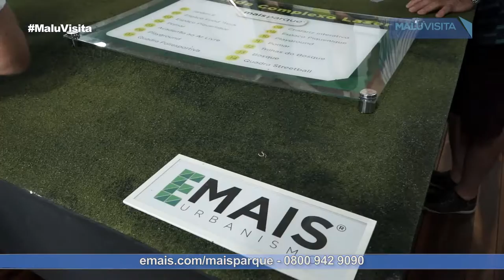Maisparque da Emais Urbanismo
A Emais Urbanismo  lançou no dia 14/12, sábado, o Loteamento Aberto com Lazer Maisparque. O empreendimento fica  na região Leste da cidade, marginal da BR 153 e  traz o conceito de bairro planejado. Foi pensado em aliar moradia e serviços  próximos aos moradores e por isso constitui-se em espaços para  terrenos residenciais e também comerciais.  A  área tem 790 mil m² e os terrenos  variam de metragens ( 200m² até  5.722 m²). O complexo tem 15 itens de lazer ocupando mais de 16 mil m².